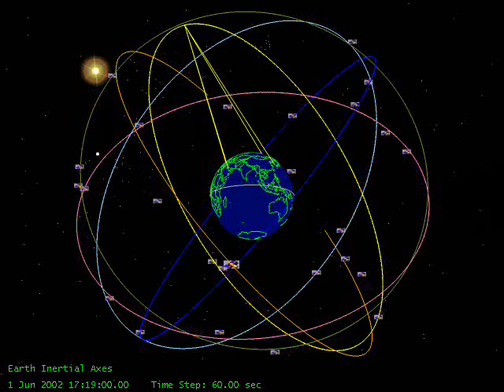NGA - GPS Constellation Animation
National Geospatial-Intelligence Agency (NGS)
Animation of the GPS satellite constellation based on precise GPS ephemeris data
2007 Position, Navigation and Time (PNT)  Symposium, Stanford University
Talk by Barbara Wiley entitled: "NGA’s Support for Positioning
and Navigation"